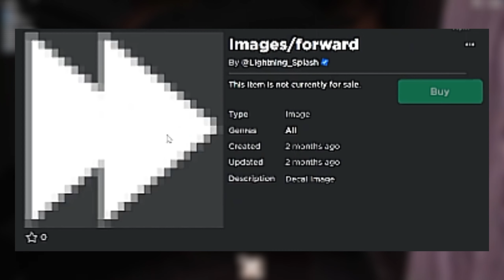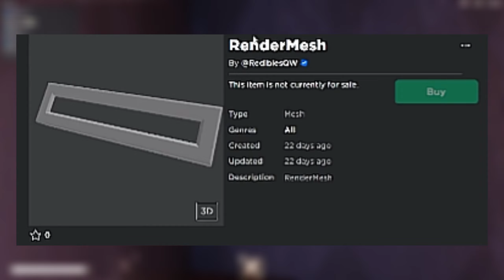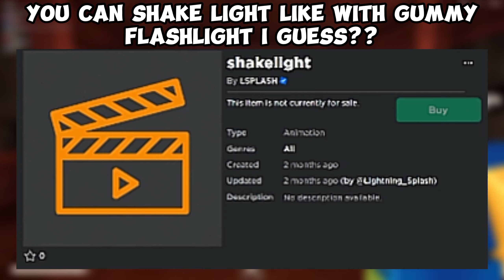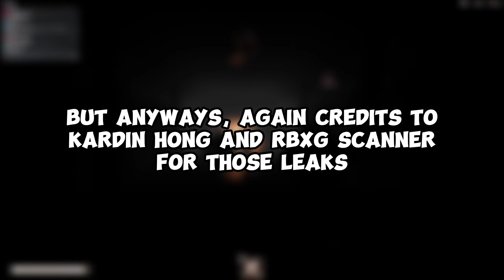DOORS FLOOR 2 LEAKS! New entity, New assets and more [Roblox]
This is best doors floor 2 leaks